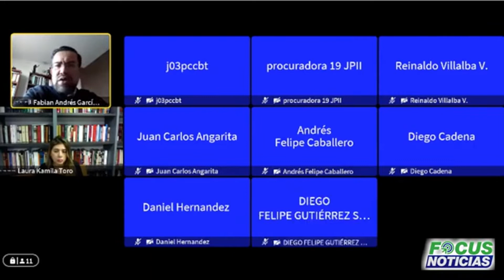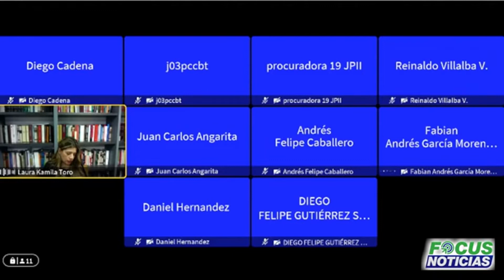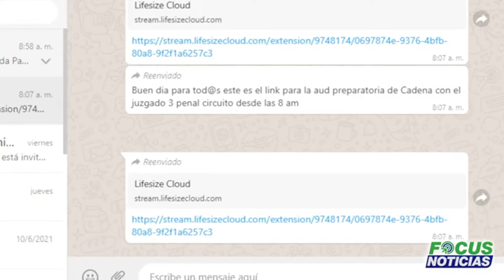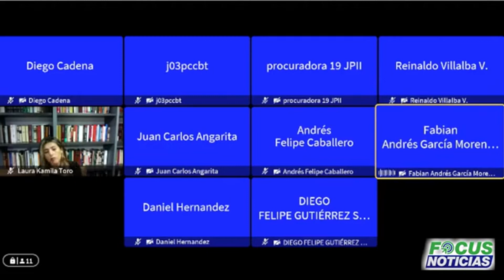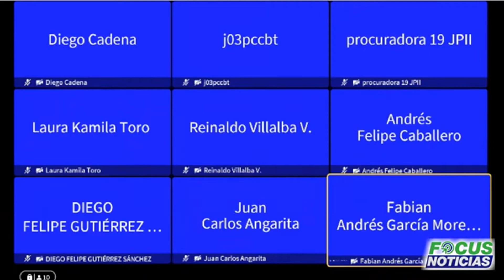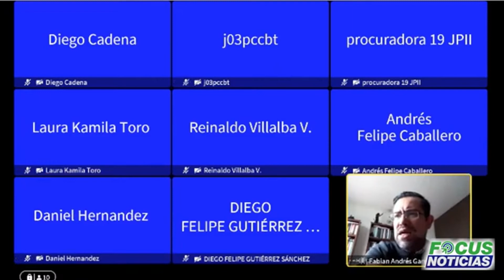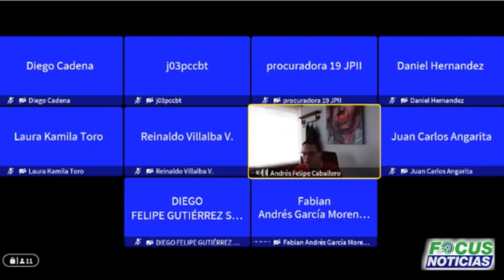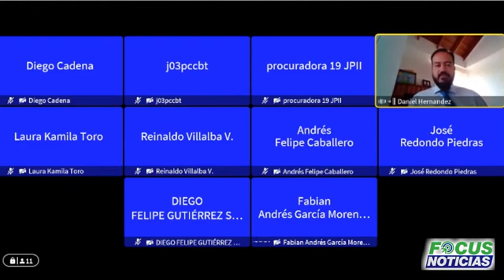Caso Diego Cadena Parte 4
Active la 🔔 para que reciba todas las notificaciones